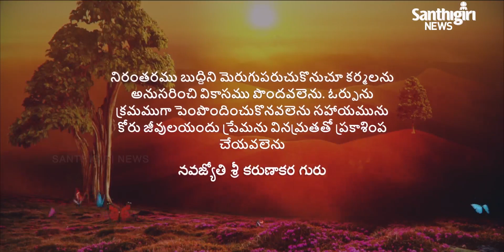Today's Guruvani - Telugu | 01 - 09 - 2020